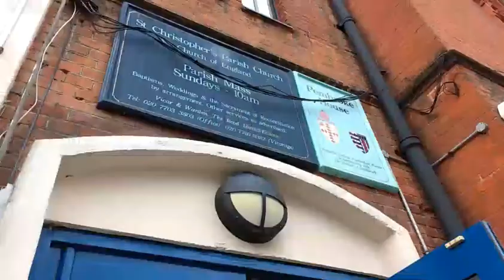St Christopher's Church, Walworth, London (Low Res)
Short film using 5 x 5 second clips approx. Using YouCut app on a Motorola G.
Format 1152 x 656. Not a great camera on the smartphone.